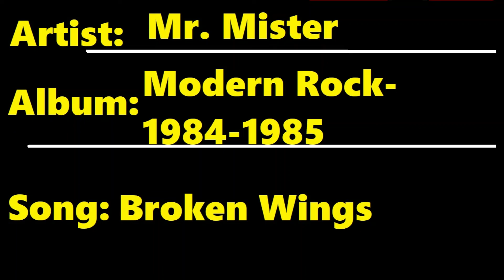Modern Rock 1984 1985 Broken Wings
Enjoy some songs from the album Modern Rock 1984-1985.